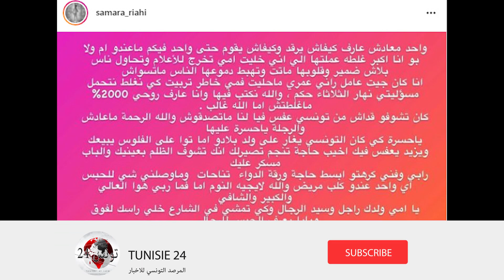سمارا يدخل في حالة هستيرية داخل السجن و يرسل اخر رسالة له